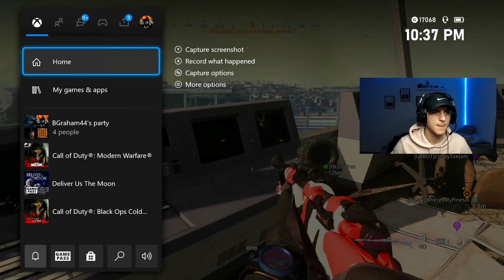DOES CAMPING in WARZONE GET YOU WINS? (Cold War Warzone)